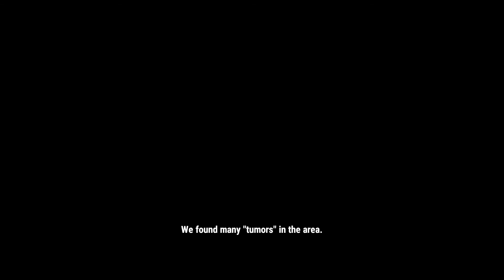スキット Skitt Walkthrough Gameplay Part 4 / PC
Skitt is a first person shooter game that tells the story as a visual novel.

What is your favorite zombie? My favorite zombie is Dawn of the Dead.